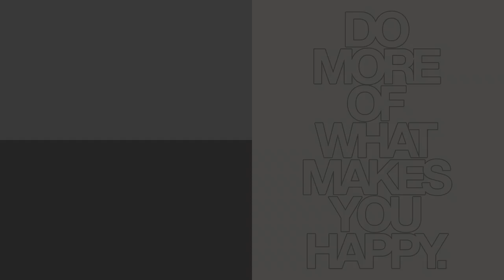RAČKE JE FAKE!